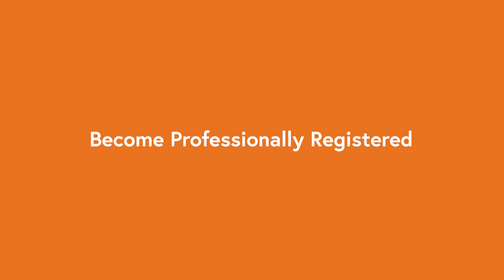Stephen Magora on becoming a CEng